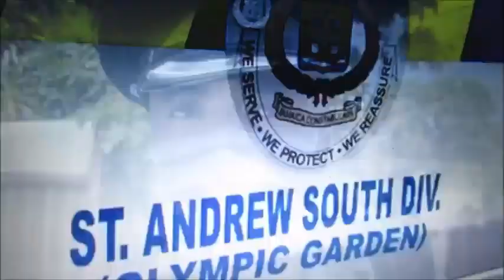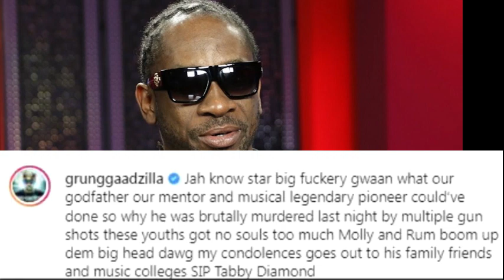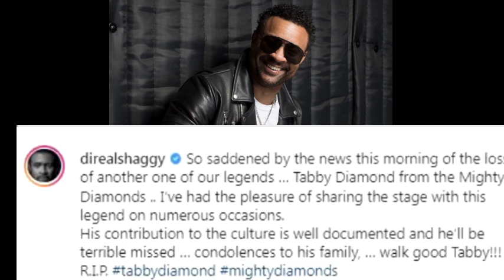Leaked Voicenote Revealed The Possible Reason "Tabby Diamond" Was K1ll3d| Island Girl News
Donald “Tabby” Shaw, the lead vocalist of the 1969 Roots and Reggae group called Mighty Diamonds, was sh0t and k1ll3d on McKinley Crescent in St. Andrew last night, March 29 at approximately 9:45 p.m.

Reports are that he was seated on the roadside in front of his home with a group of other persons when sh0ts were fired by men driving a vehicle.